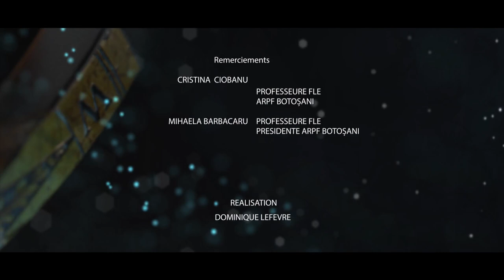Cristina Ciobanu : à Botosani, en Roumanie, le français langue étrangère par les objectifs de dé...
A Botoşani, en Roumanie, des professeurs de français langue étrangère de l’ARPF, après des formations Terralbastra, utilisent les objectifs de développement durable pour élaborer des projets pédagogiques en langue française. Pourquoi ? Découvrez le dans cette interview de Cristina Ciobanu.